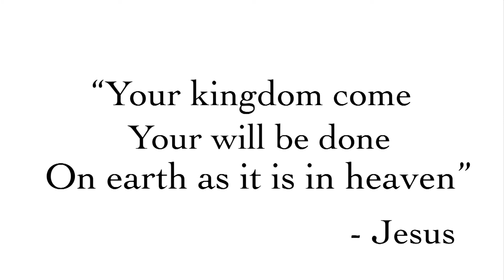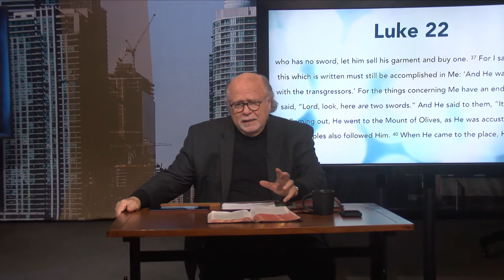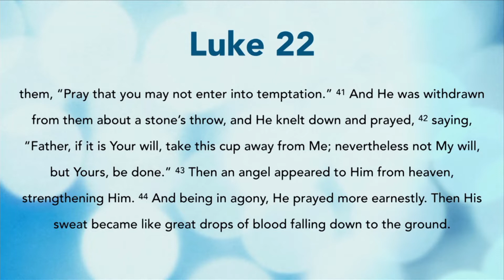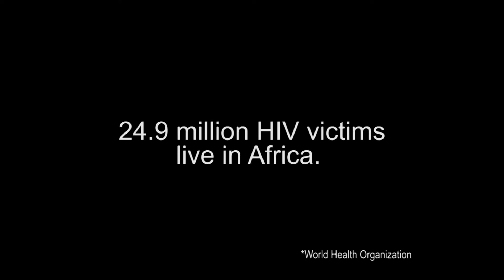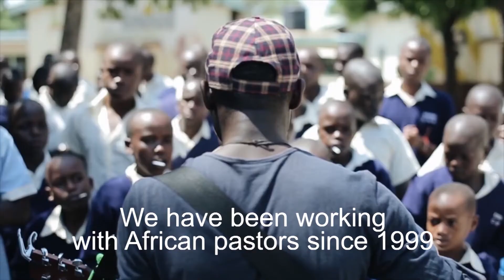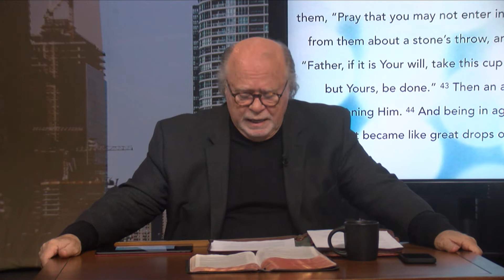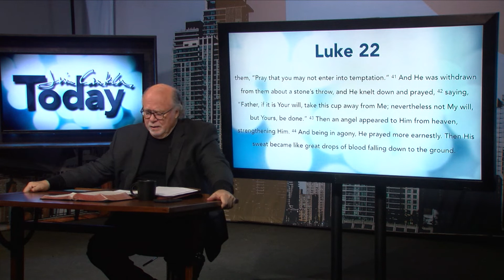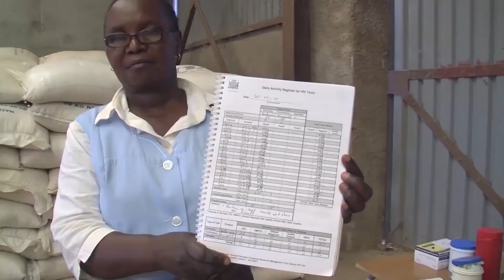Jim Cantelon Today: January 2, 2022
In this episode, Jim Cantelon continues his study through the gospel of Luke.